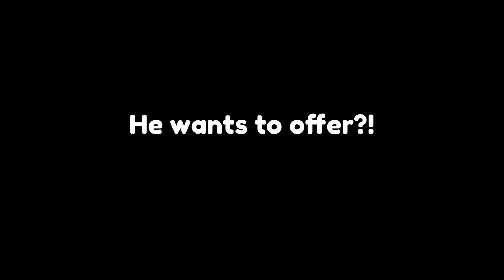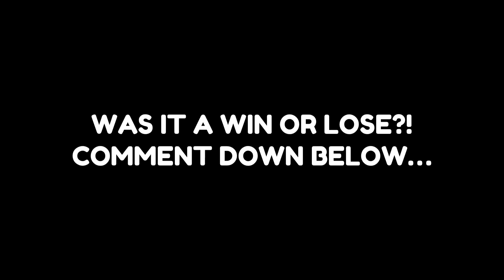MY *BIGGEST* EASTER TRADE OF ALL TIME...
🐇 WOW WHAT A BIG TRADE, ONE OF MY BIGGEST TRADE OF ALL TIME, W OR L?!